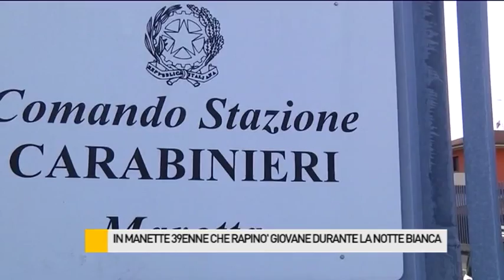In manette il rapinatore della Notte Bianca